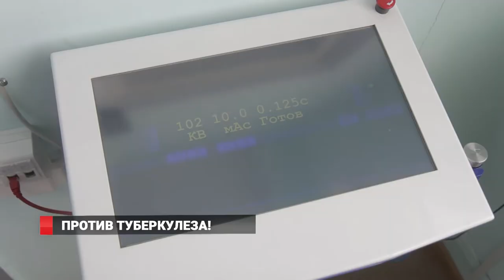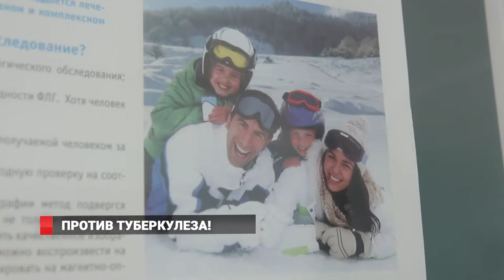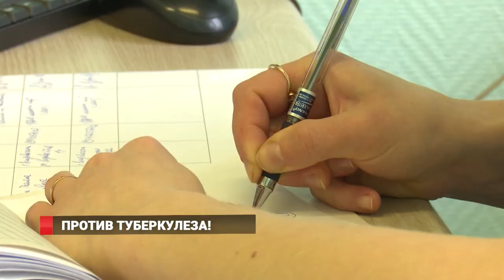Во Владивостоке высокая опасность заражения туберкулезом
Проверить легкие призывают жителей Владивостока. В рамках всероссийской акции борьбы с туберкулезом до конца апреля горожанам предлагают пройти флюорографию.